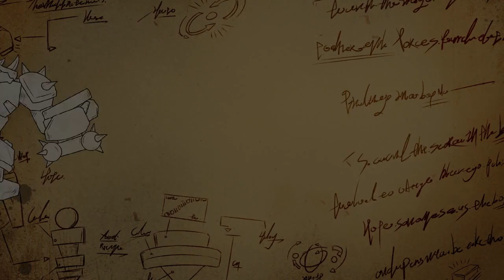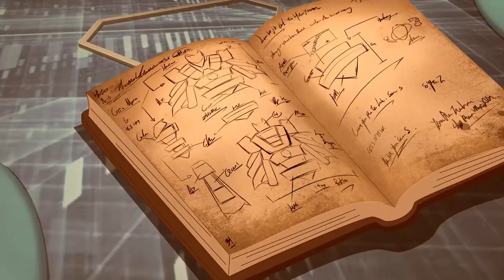《魔幻陀螺3》30分大放送 3 | EP05-06 | 科幻卡通 | 儿童动画 | 热血励志 | 竞技冒险 | 3D | Spin Fighters S3